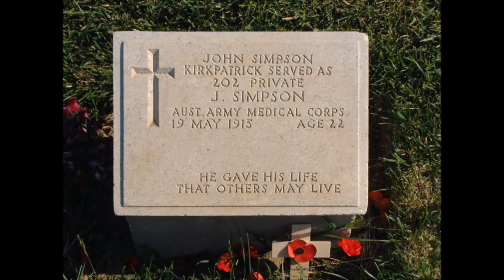Simpson the Hero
This is a tribute to John Simpson Kirkpatrick, who was known for his selfless acts during WW1. The stretcher bearer used a donkey, that he named Duffy, to assist bringing the wounded diggers to the hospital.
Simpson was shot and died on May 19 1915. He never got a Victoria Cross.